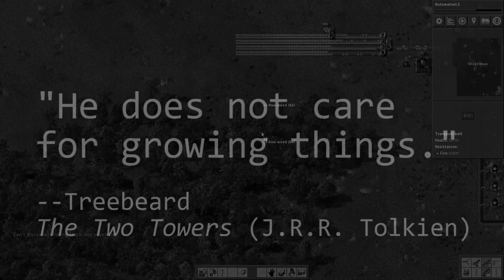Factorio Series Teaser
A new Factorio let's play is coming very soon to Vickriman Gaming!

And, of course, you can like me on Facebook and share my videos with your grandma